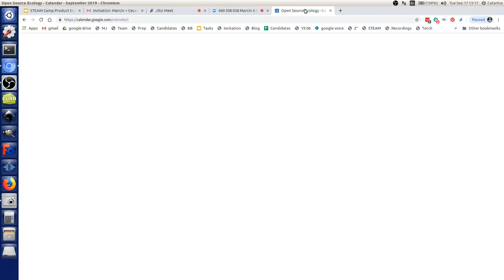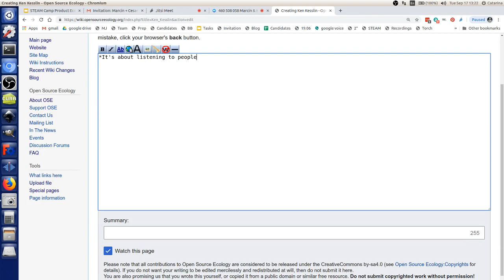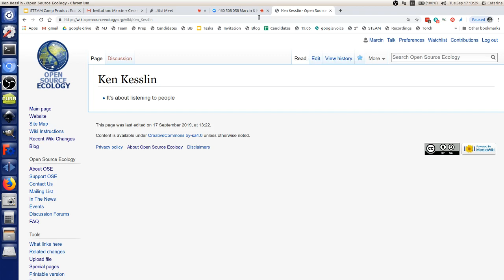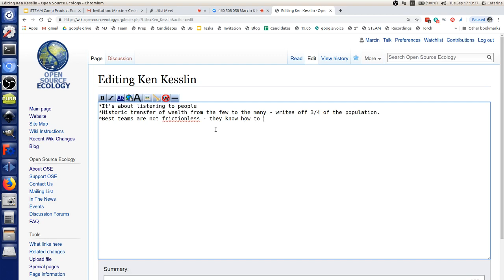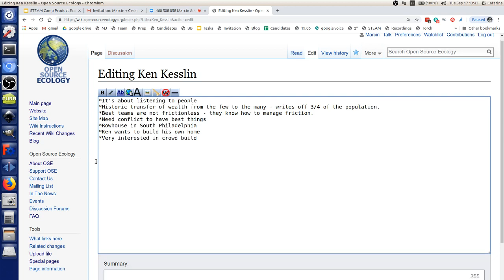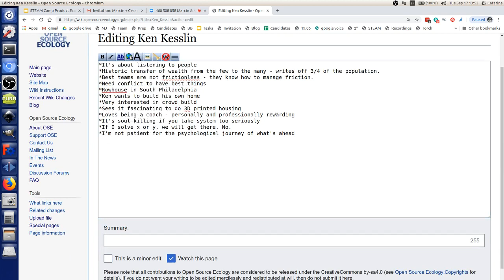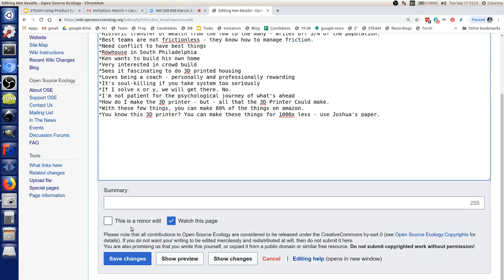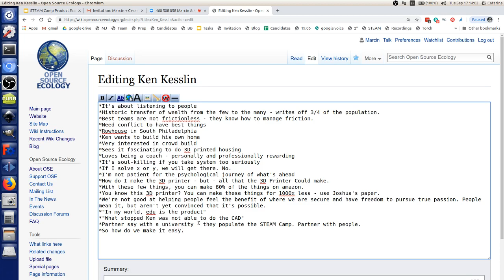Discussion with Ken Kesslin on Building Teams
If you have a Massive Transformative Purpose - how do you build a team?